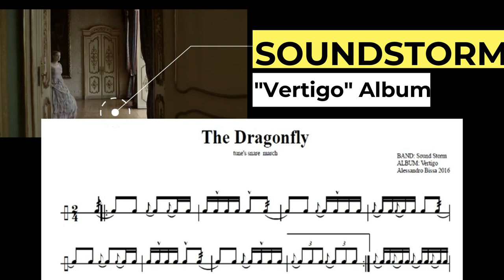march on "Sound Storm" - The Dragonfly with drum score